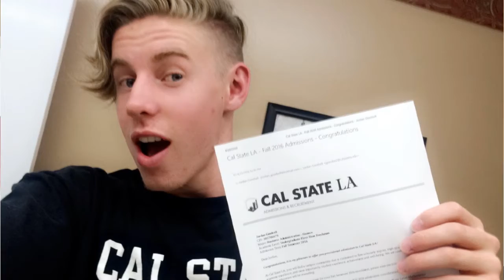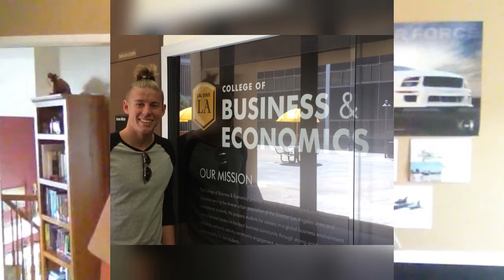IM GOING TO COLLEGE!!! CAL STATE LA!!! UPDATE VIDEO